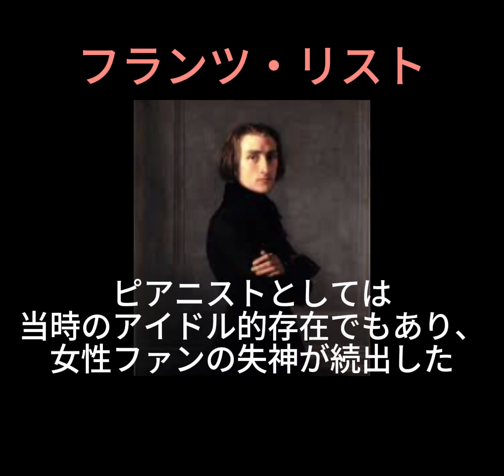Franz liszt the first period/フランツ・リスト 前半 巡礼の年第3年BGM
Watch my YouTube!